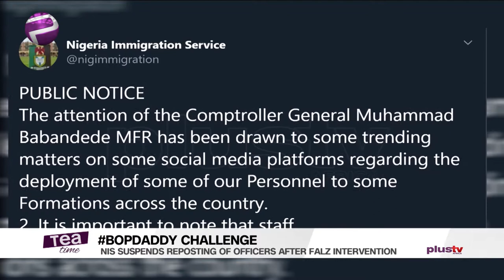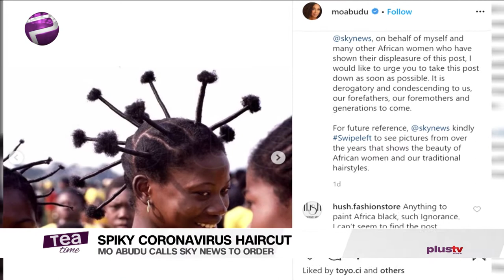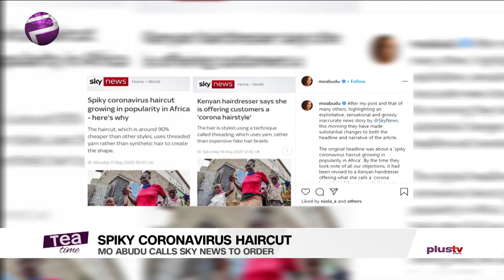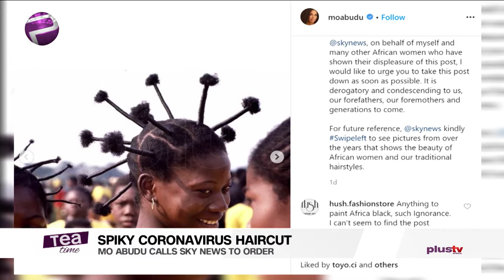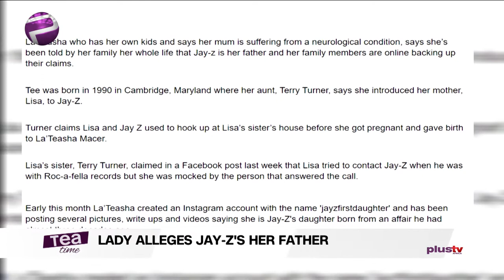Tea Time (Entertainment Show); Monday,May 18th (Morning Show)